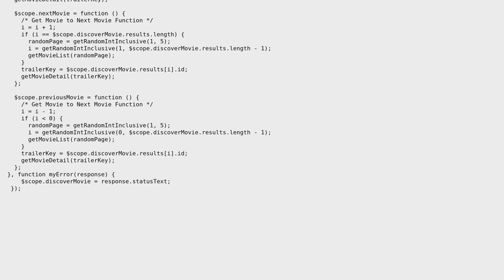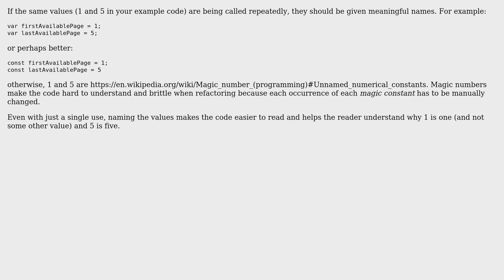Getting a random number between a min and a max (2 Solutions!!)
Getting a random number between a min and a max

With thanks & praise to God, and with thanks to the many people who have made this project possible! | Content (except music & images) licensed under CC BY-SA | Music | Images & others | With thanks to user SAM OnELA user Malachi user Krishna user Gaurang Shah user ben rudgers and the Stack Exchange Network Trademarks are property of their respective owners. You are responsible for your own actions.